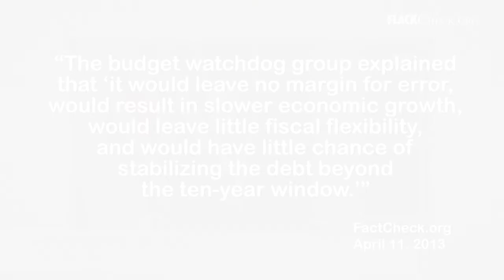Overstating Effects: Obama on Deficit Reduction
- President Obama (D) oversells the effect of $4 million in deficit reduction on the country's finances. To see more deceptive tactics used by politicians, visit FlackCheck.org's Patterns of Deception